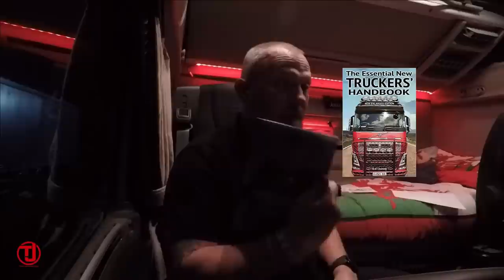Killy on a Frday Will I Get Home